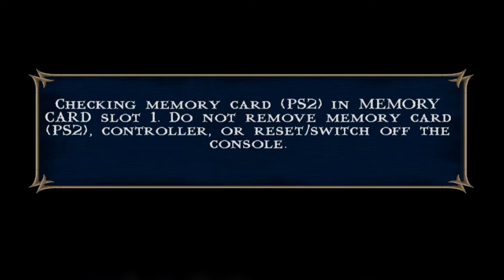Mortal Kombat: Shaolin Monks - PCSX2 - Xbox Series S